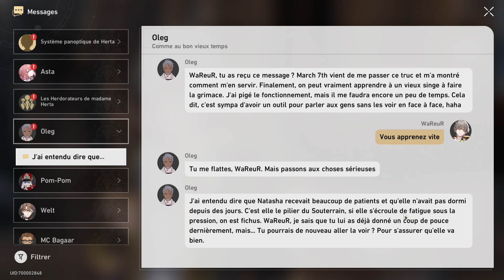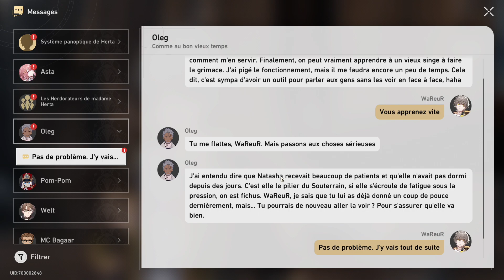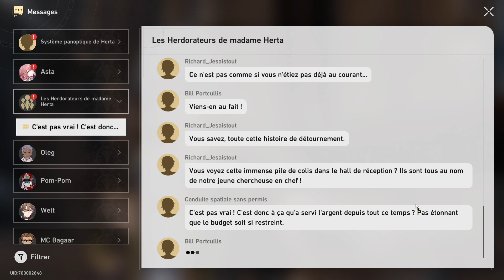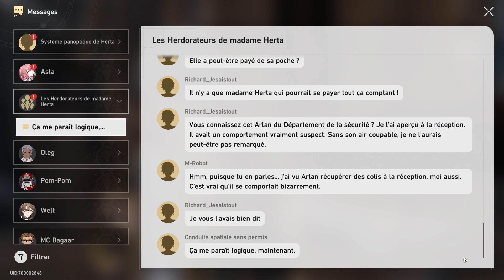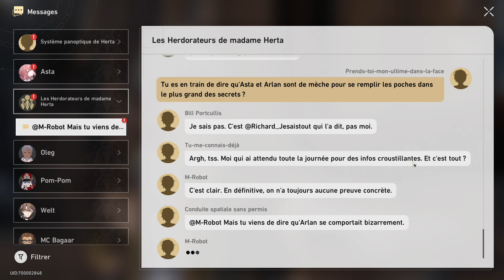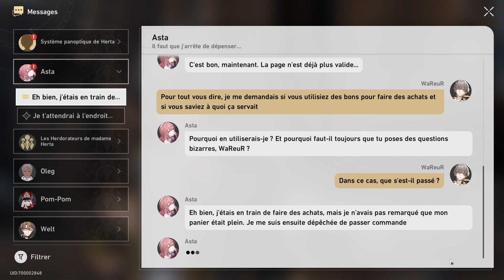HONKAI STAR RAIL | Let's Play (16) | Sampo le fourbe, le Médicament douteux !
L'arrivée du nouveau Gacha de Hoyoverse !
Jeu en tour par tour, avec un univers prenant.
On part pour une aventure qui sera longue !!!